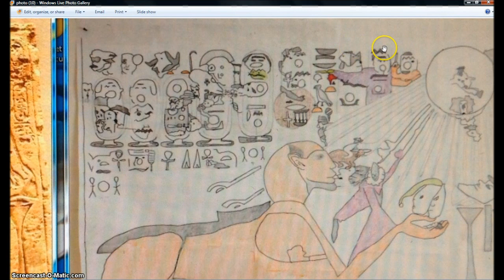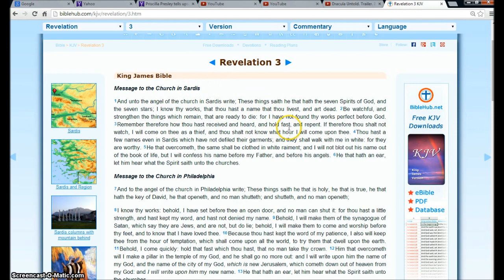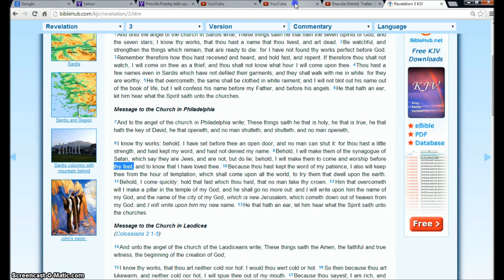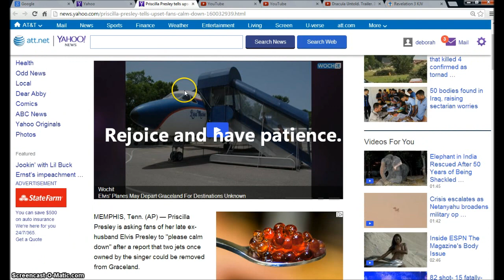Rapture signs all around us.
An investigative look into the signs all around us showing we are nearing the end of the age and the catching away for Jesus wise Virgins.
◄ Revelation 3 ►
King James Bible
Message to the Church in Sardis
1And unto the angel of the church in Sardis write; These things saith he that hath the seven Spirits of God, and the seven stars; I know thy works, that thou hast a name that thou livest, and art dead. 2Be watchful, and strengthen the things which remain, that are ready to die: for I have not found thy works perfect before God. 3Remember therefore how thou hast received and heard, and hold fast, and repent. If therefore thou shalt not watch, I will come on thee as a thief, and thou shalt not know what hour I will come upon thee. 4Thou hast a few names even in Sardis which have not defiled their garments; and they shall walk with me in white: for they are worthy. 5He that overcometh, the same shall be clothed in white raiment; and I will not blot out his name out of the book of life, but I will confess his name before my Father, and before his angels. 6He that hath an ear, let him hear what the Spirit saith unto the churches.

Message to the Church in Philadelphia
7And to the angel of the church in Philadelphia write; These things saith he that is holy, he that is true, he that hath the key of David, he that openeth, and no man shutteth; and shutteth, and no man openeth;

8I know thy works: behold, I have set before thee an open door, and no man can shut it: for thou hast a little strength, and hast kept my word, and hast not denied my name. 9Behold, I will make them of the synagogue of Satan, which say they are Jews, and are not, but do lie; behold, I will make them to come and worship before thy feet, and to know that I have loved thee. 10Because thou hast kept the word of my patience, I also will keep thee from the hour of temptation, which shall come upon all the world, to try them that dwell upon the earth. 11Behold, I come quickly: hold that fast which thou hast, that no man take thy crown. 12Him that overcometh will I make a pillar in the temple of my God, and he shall go no more out: and I will write upon him the name of my God, and the name of the city of my God, which is new Jerusalem, which cometh down out of heaven from my God: and I will write upon him my new name. 13He that hath an ear, let him hear what the Spirit saith unto the churches.

Message to the Church in Laodicea
(Colossians 2:1-5)

14And unto the angel of the church of the Laodiceans write; These things saith the Amen, the faithful and true witness, the beginning of the creation of God;

15I know thy works, that thou art neither cold nor hot: I would thou wert cold or hot. 16So then because thou art lukewarm, and neither cold nor hot, I will spue thee out of my mouth. 17Because thou sayest, I am rich, and increased with goods, and have need of nothing; and knowest not that thou art wretched, and miserable, and poor, and blind, and naked: 18I counsel thee to buy of me gold tried in the fire, that thou mayest be rich; and white raiment, that thou mayest be clothed, and that the shame of thy nakedness do not appear; and anoint thine eyes with eyesalve, that thou mayest see. 19As many as I love, I rebuke and chasten: be zealous therefore, and repent. 20Behold, I stand at the door, and knock: if any man hear my voice, and open the door, I will come in to him, and will sup with him, and he with me. 21To him that overcometh will I grant to sit with me in my throne, even as I also overcame, and am set down with my Father in his throne. 22He that hath an ear, let him hear what the Spirit saith unto the churches.

Hallelujah.